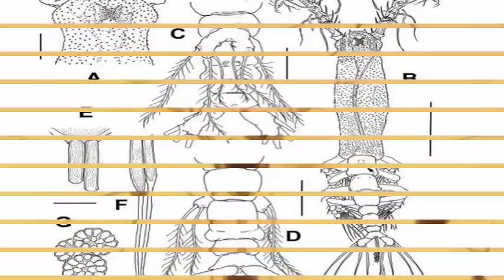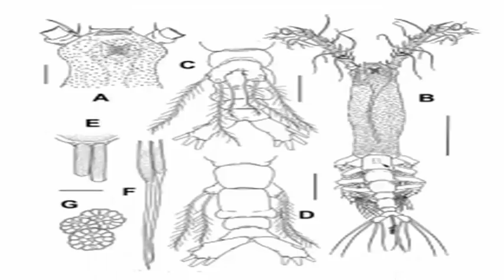New eight-legged crustacean discovered: first of its kind in Canada under Arctic sea ice.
A new species has been found rowing along the subsoil of the Arctic Ocean, a discovery marking the first of its kind in Canada. Aurelie Delaforge, a PhD student at the University of Manitoba at the Center for Earth Observation Science, first discovered a new form of Monstrilloida zooplankton in the freezing waters of Cambridge Bay, Nunavut, in 2014. More than 160 different species of these mini monsters exist all over the world, but it was not known that none lived in Canada until now. When we study the Arctic, there are still things we do not know.

The new crustacean, called zooplankton Monstrilloida, is only two millimeters long. It has eight legs, a translucent body, a weak eye, without mouth and two antennas.
Given its mysterious appearance, the species was named aptly after the word monster or, in the case of the new Monstrillopsis planifrons of Canada, monster flat head.

It is known that the zooplankton Monstrilloida has moved below the surface of the Arctic Ocean for some time. The first discovery of the species' presence in the Arctic was in 2004, said Delaforge and colleagues in their findings. Delaforge first discovered the species while taking oceanic samples for his doctoral thesis, which focused on the cause of plankton blooms under sea ice.